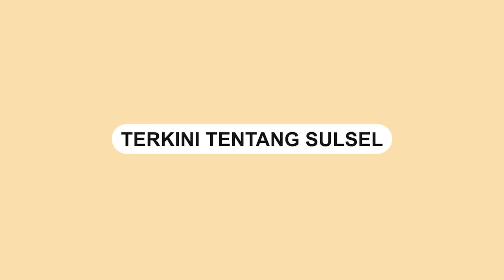Nekat Lawan Arah dan T4br4k Pengendara Lain, Innova di Makassar Diamuk Massa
Seorang pengendara mobil Innova di Makassar dihajar massa.

Pengendara mobil itu melawan arah dan men4br4k sejumlah pengendara.

Video tersebut terjadi di Jalan Urip Sumoharjo, depan Kampus UMI Makassar, Kamis (18/8/2022).

Dalam video terlihat mobil minibus silver mengalami kerusakan parah usai dih4nc*rkan massa.
Video terkini dan terbaru..